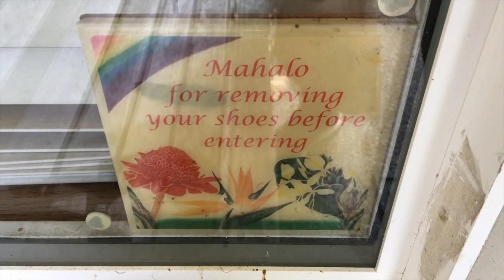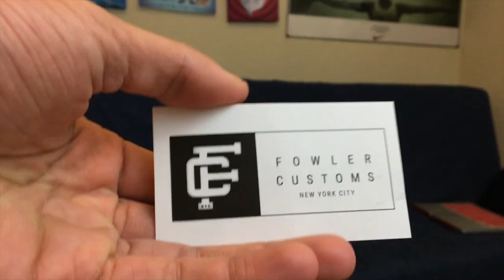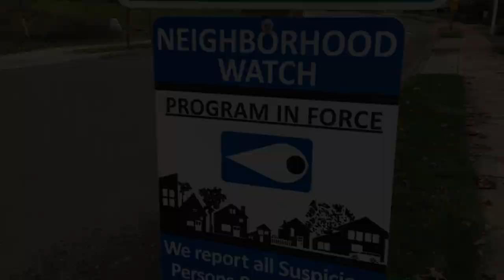My Funniest Vlog Yet! & CHANGING CHANNEL NAME! (Vlog #14)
Today was a great day off!
Vlog Begins @ 1:00
Funny Skit Begins @ 2:14